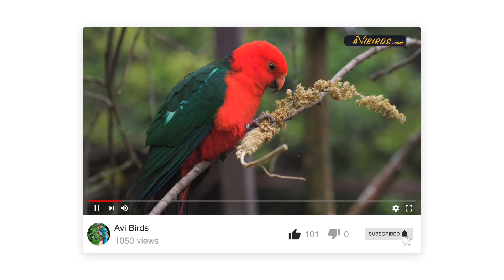Australian King Parrot [Alisterus Scapularis]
In this video, we learn about the Australian king parrot.

QUICK FACTS
• Lifespan: 30 years
• Size: 17 in
• Mass: 8 – 9 oz
• Family: Psittaculidae

Description
The Australian king parrot is a large, colorful parrot endemic to eastern Australia. It is a sexually dimorphic species. The male is mostly red with a green back and wings and a blue rump. There is a blue band on the nape where the red meets the green.

The female is light green with a red belly. The male’s bill is orange-red above with a red tip and black below, whereas the female has a gray bill. Both sexes have some degree of blue in the tail and wings.

There are two recognized subspecies. Some birds exhibit a melanin deficit in their plumage with patches of yellow and orange.

Their range spans from Queensland to Victoria in eastern Australia. During winter, they can also be found in Canberra and parts of Sydney.

Habitat
They inhabit humid upland forests and eucalyptus woodlands.

They feed in trees and on the ground. Their diet comprises mainly seeds and nuts. They also eat fruit, berries, nectar, blossoms, buds, and small invertebrates.

Australian king parrots nest in tree cavities. The nest is typically lined with wood shavings and decayed bark bits. Females lay four and six eggs and the incubation period lasts roughly 20 days. The altricial chicks fledge around five weeks after hatching.

Populations are stable and are believed to be on the increase. Australian king parrots are classified as “least concern.”